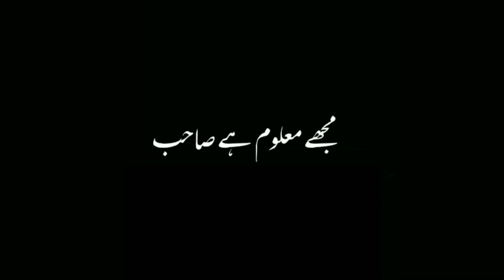BLACK SCREEN URDU POETRY || WHATSAPP SAD POETRY STATUS || IMOVIE POETRY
😘HOPE YOU LIKE THIS 💕 CREATION 🥀😇

Note :Please 🙏🏻 Don't copy the video ! It's hard to make 🥺♥️

🥀❤️ Thankyou ❤️🥀

                                    💞 Keep Loving 💞

▬▬▬ஜ۩ pakhtoon Typist 302 ۩ஜ▬▬▬▬